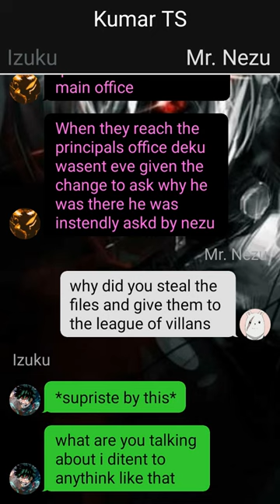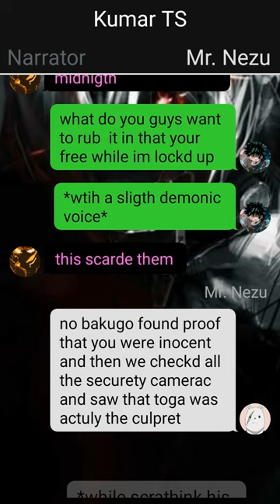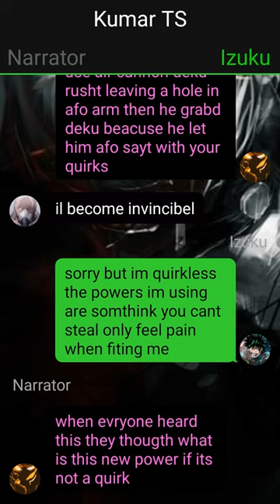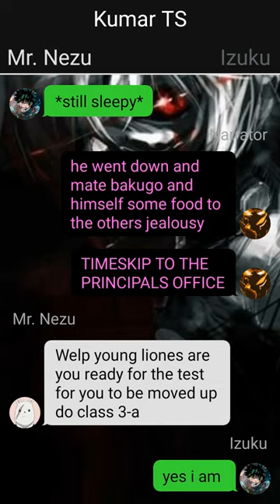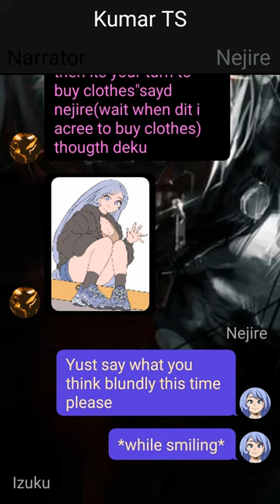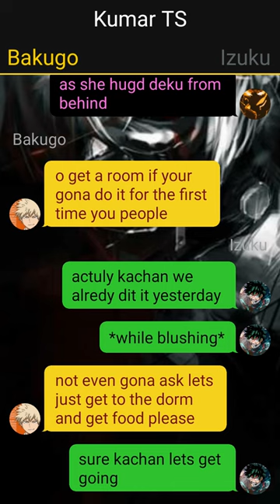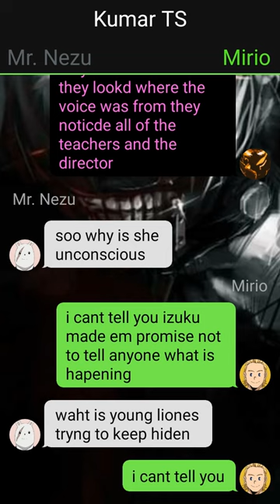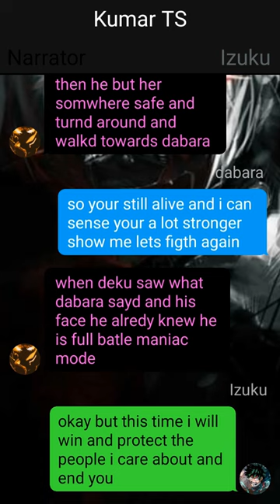Op Betrayed Meliodas Deku Texting Story~{Pt~1}~{Izuku Died And Uraraka Yandere}